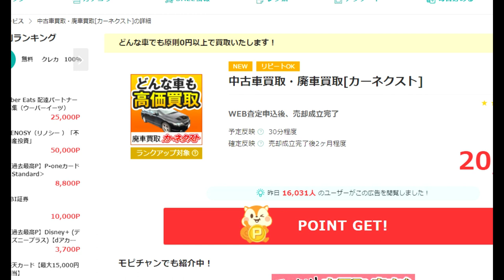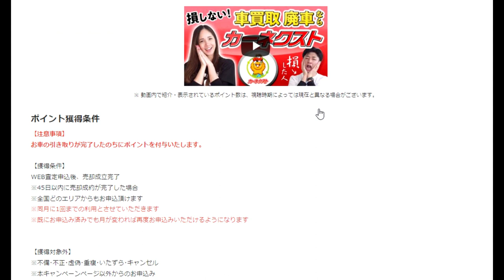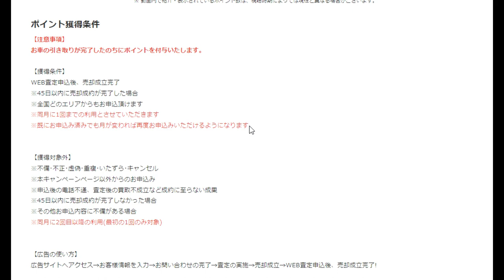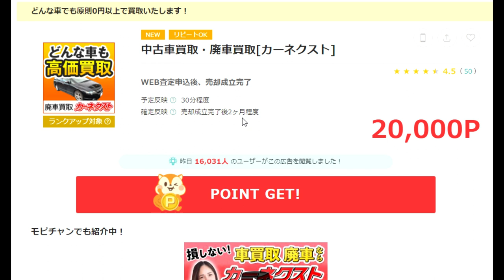【隠居TV】廃車引き取り＋最低20000円になります。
今回の案件URL
紹介コード
vdtUe15f

「件名：速稼塾（あなたのお名前）」